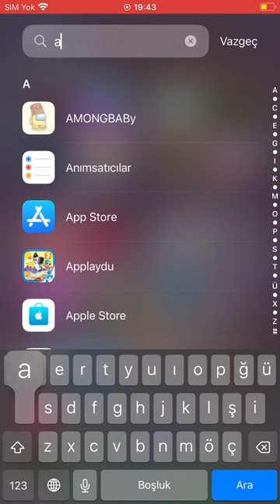Renkleri nasıl kapatığım sorulmuş iphone